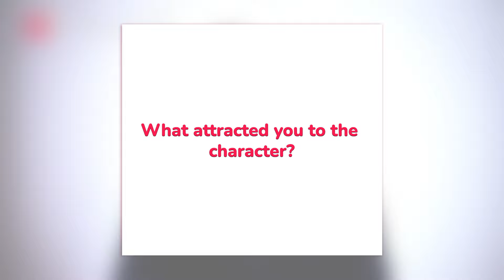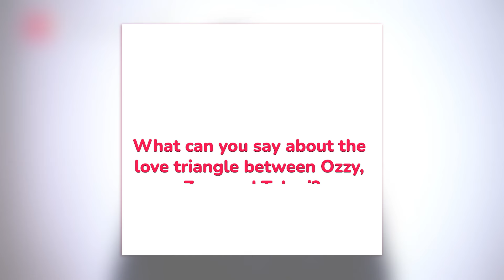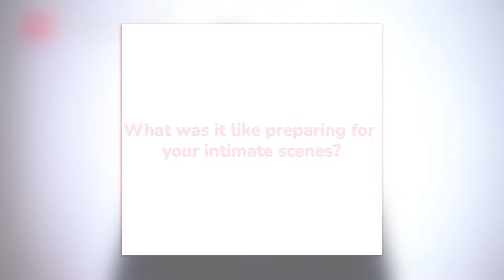Efa Iwara as Oz 'Ozzy' Obiora | Meet the Cast of Princess on a Hill | Showmax Original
Efa reveals the changes he had to go through to bring his character to life